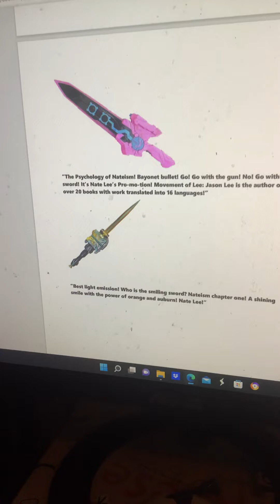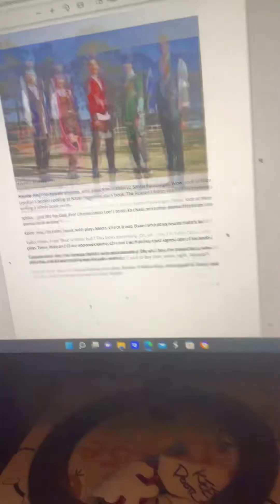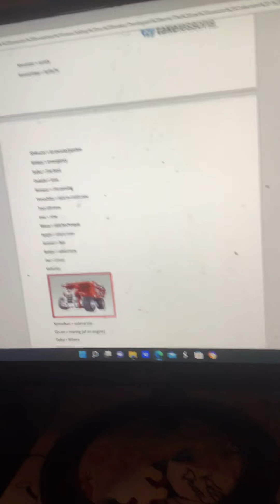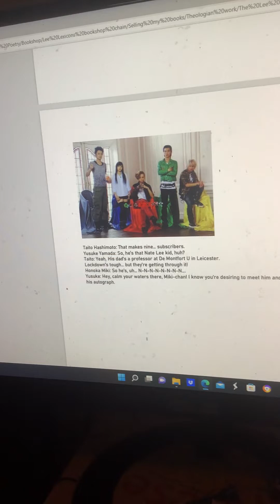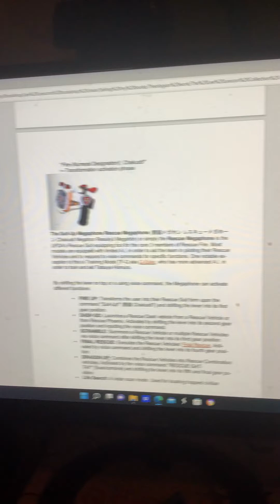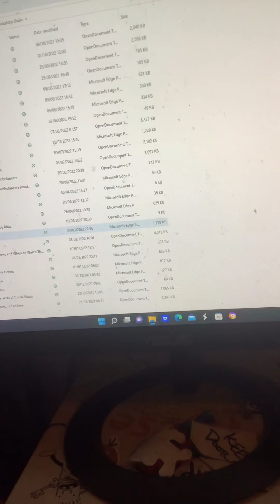The Nate Nation Episode 18: The Lee Lexicons Collection!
I’m gonna show you Fearless Fox Fam my compilation of books that I wrote with Dad.